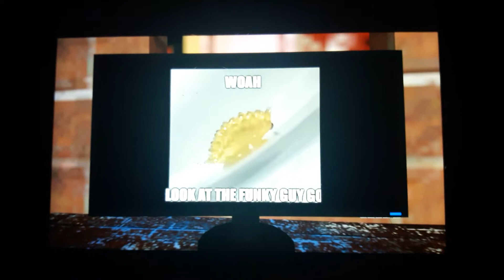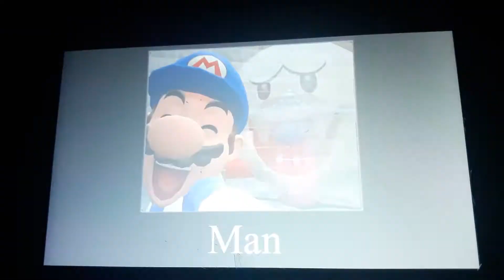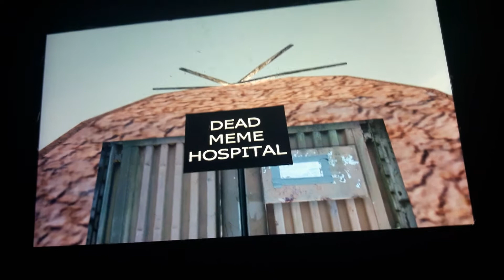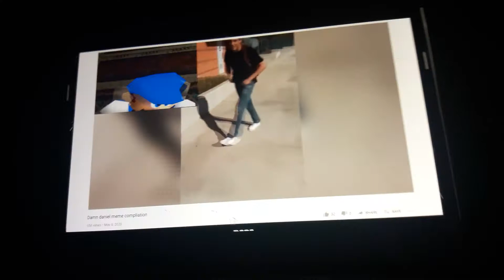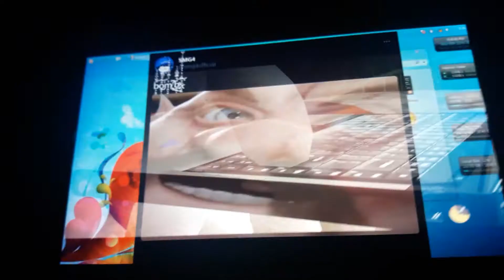reaper the inkling reacts to perfectly balanced